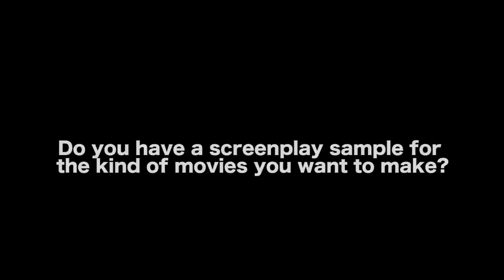Write A Screenplay To Get Noticed Not To Get Made - Jim Agnew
Jim Agnew is a director, writer and producer, known for The Capture (2017), Rage (2014) and Game of Death (2011). A former contributor/writer to Film Threat who played guitar for the Industrial Rock group Hate Dept., Jim has worked with such directors as Dario Argento and John Carpenter as well as Oscar-winning actors, producers and writers.

AUDIO